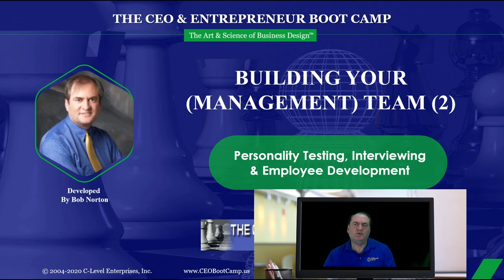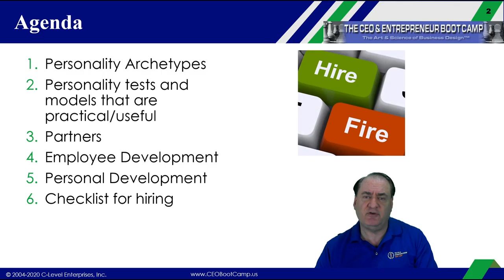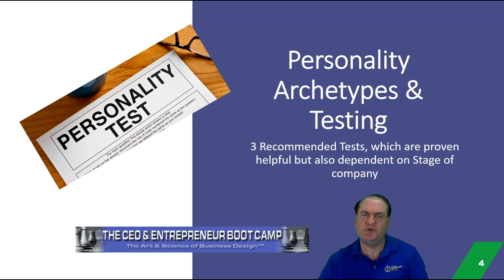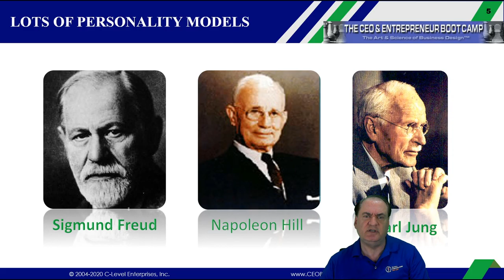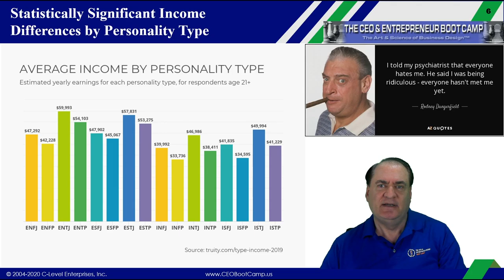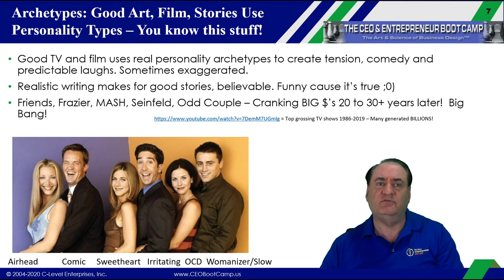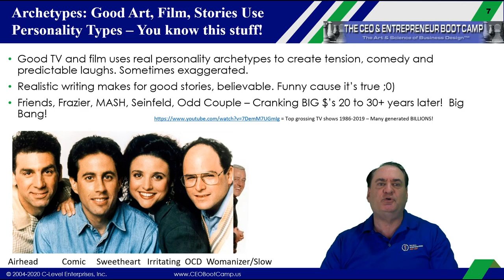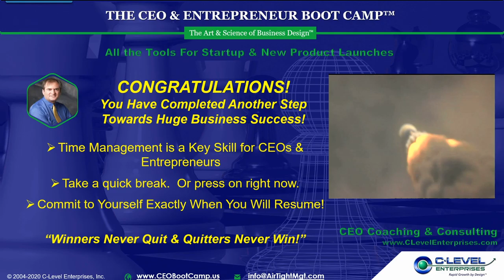Building Your Management Team – Personality Testing?? or manag?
A discussion of Personality types that are most useful and most dangerous to your company. Help finding key employees, Partners, doing Employee Development (ED) and a checklist for hiring. Recruiting and keeping the best people is half the battle. You will learn about the three major personality tests that add real value, reduce risk and help create a high-performance culture. Each is useful for a different time and purpose and all used together help create a complete system to recruit, hiring, and retain the best people. Who are also the best fit to your company, brand and culture.